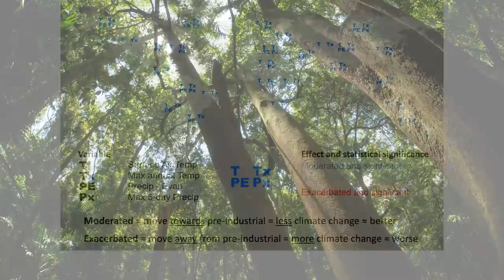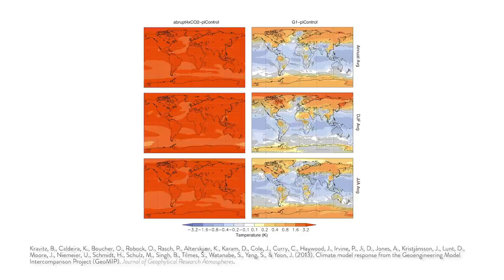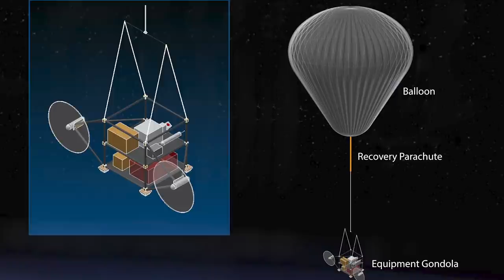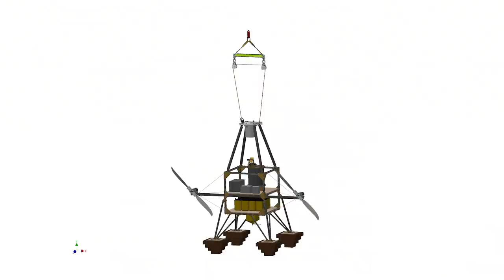SCoPEx, Harvard University - New Frontiers in Climate Change Research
SCoPEx is a scientific experiment to advance understanding of stratospheric aerosols that could be relevant to solar geoengineering. It aims to improve the fidelity of simulations (computer models) of solar geoengineering by providing modellers with experimental results vital to addressing specific science questions. Such simulations are the primary tool for estimating the risks and benefits of solar geoengineering, but current limitations may make the simulations look too good. SCoPEx will make quantitative measurements of aspects of the aerosol microphysics and atmospheric chemistry that are currently highly uncertain in the simulations. It is not a test of solar geoengineering per se. Instead, it will observe how particles interact with one another, with the background stratospheric air, and with solar and infrared radiation. Improved understanding of these processes will help answer applied questions such as, is it possible to find aerosols that can reduce or eliminate ozone loss, without increasing other physical risks?